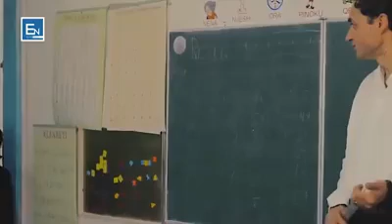Болакайнинг сабри ва иродасига тасанно! Виждонингизни уйғотувчи ролик экан. Албатта кўринг!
Болакайнинг сабри ва иродасига тасанно!

Виждонингизни уйғотувчи ролик экан. Албатта кўринг!